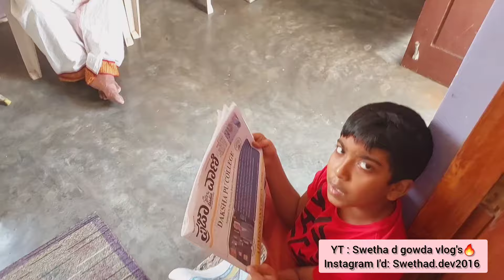ನಮ್ಮಕ್ಕ ಮಾಡಿರೋ ದಮ್ ಬಿರಿಯಾನಿ n recipe saha ede 👍🔥 Fun wid fam 💜🌎